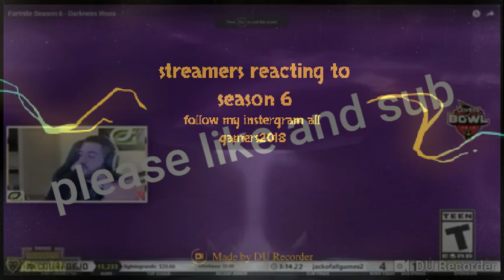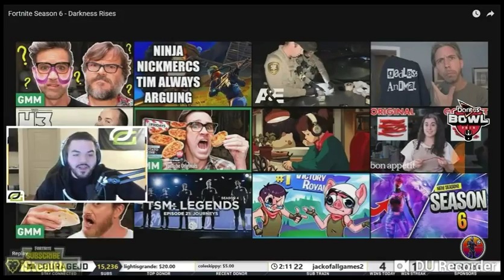Like and sub for more//lets hit 20 likes for this video